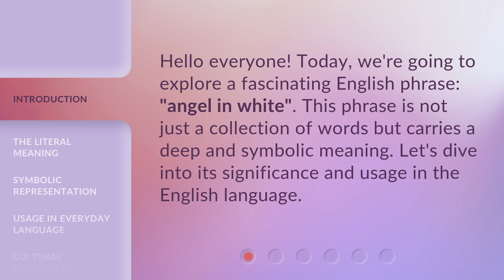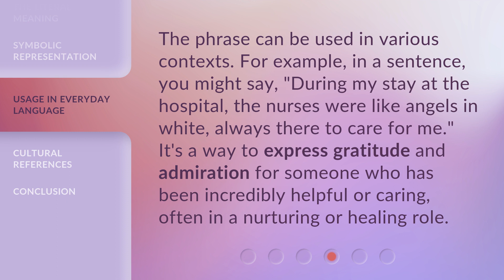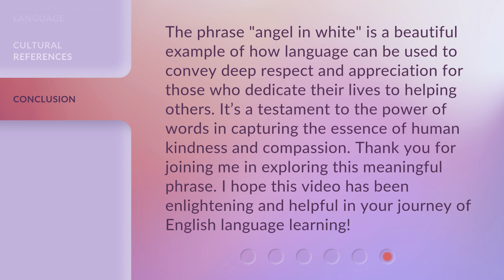Understanding the Phrase "Angel in White"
Unraveling the Mystery: Angel in White Explained • Discover the fascinating meaning behind the phrase 'Angel in White' and its significance in different cultures and contexts. Join us on this enlightening journey to gain a deeper understanding of this intriguing expression.

00:00 • Introduction - Understanding the Phrase "Angel in White"
00:26 • The Literal Meaning
00:56 • Symbolic Representation
01:26 • Usage in Everyday Language
01:52 • Cultural References